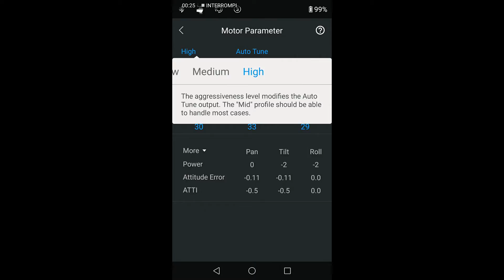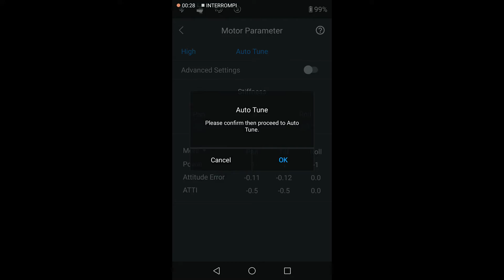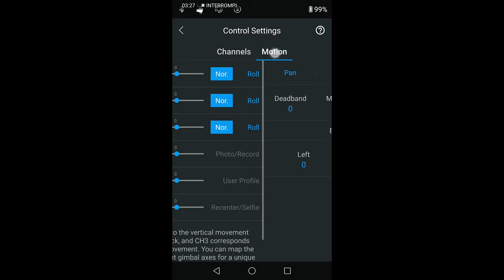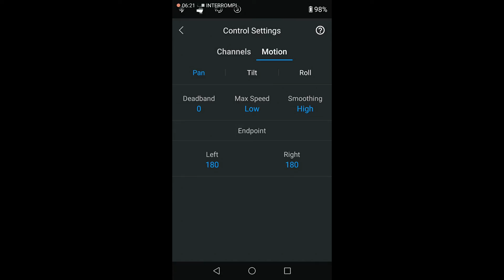Dji Ronin S - Come evitare e risolvere problemi di calibrazione, shaking..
Come evitare errori di calibrazione, immagini mosse e shakiy su Dji Ronin S
In questo video spiego come avere immagini più stabili utilizzando questo fantastico gimbal della Dji, lo stabilizzatore elettronico Ronin S.
Alcuni degli errori più comuni che causano l' imperfetta stabilità delle riprese, sono dovute ad una mal calibrazione dell'asse del Roll oppure del Pan. Quest'ultimo è responsabile soprattutto dell' impossibilità di effettuare una coretta rotazione a 360 gradi.
Infine vi suggerisco un accessorio utile, e qualche consiglio per quanto riguarda le impostazioni dall' App per potenziare i motori e rendere le immagini ancora più stabili

Doppio manico normale:

doppio manico ammortizzato: